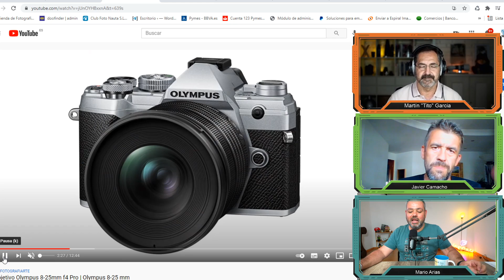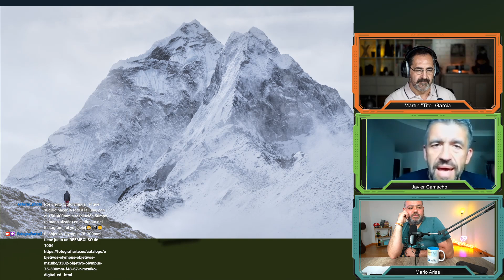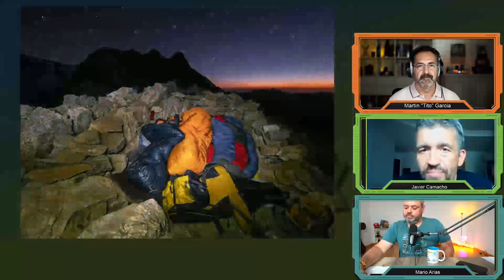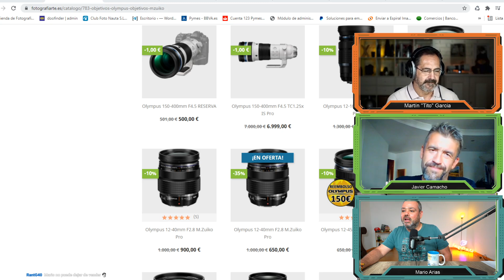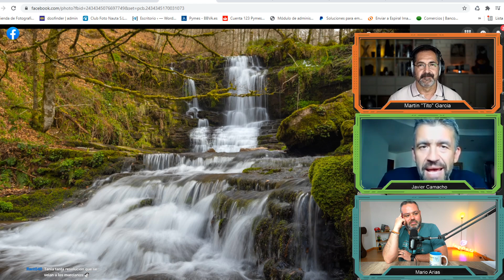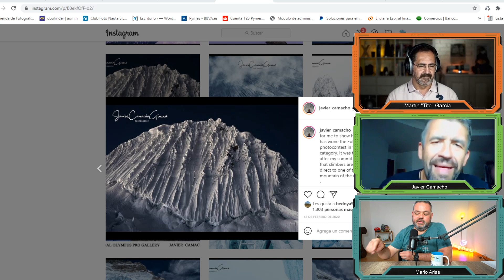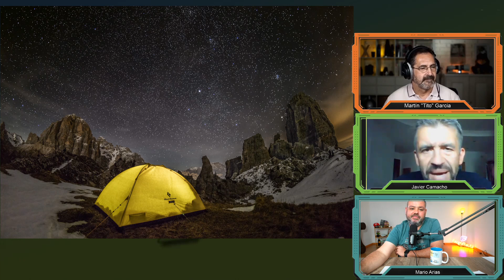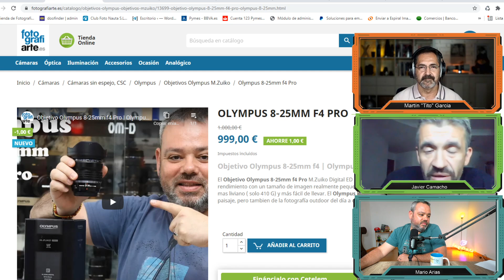📷 Fotografiarte 📷 | Entrevista a Javier Camacho | OMD Olympus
Donde  Javier Camacho, en nuestra opinion el mejor fotografo de montaña de España.  Nos habla de sus experiencias utilizando Olympus a 8.000 metros de Altura
Recuerda pasar por allí TODOS LOS JUEVES y resolveremos tus dudas!

Quieres comprar Olympus OMD ??

Alguna pregunta ?